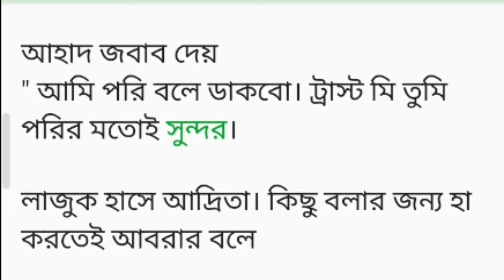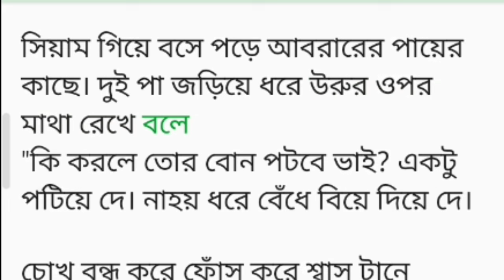তোমাতেই _আসক্ত পর্ব-(০৪)Bangla motivational short story/Lessonable story/Heart touching story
তোমাতেই _আসক্ত পর্ব-(০৪)Bangla motivational short story/Lessonable story/Heart touching story/history